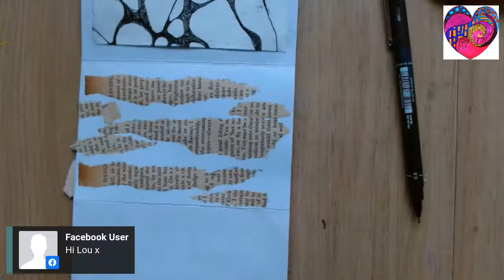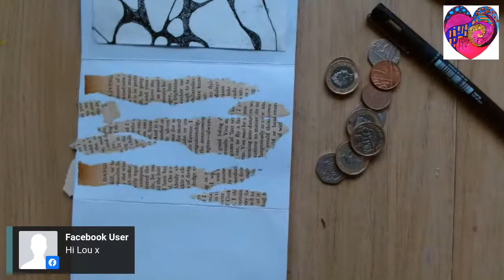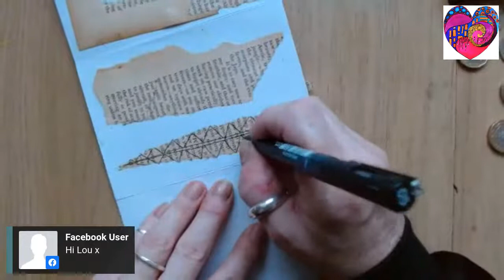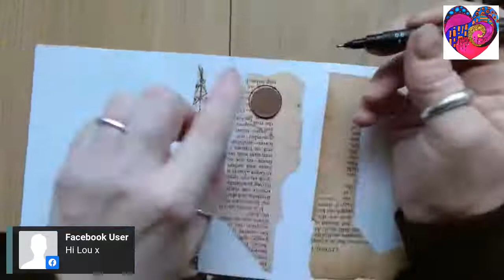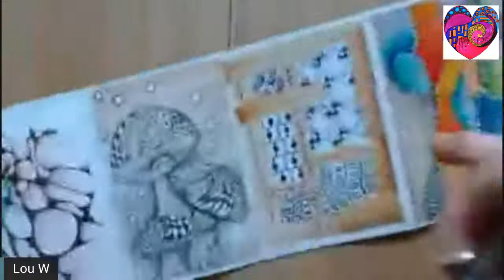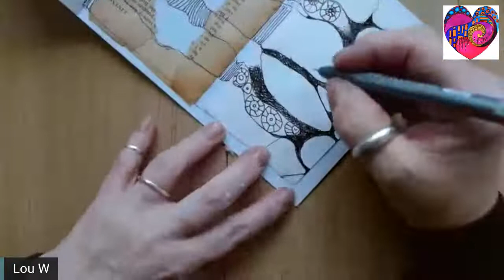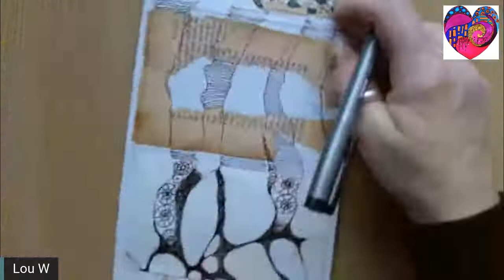6 TODAY MOODLE